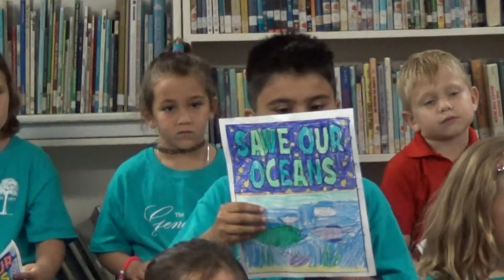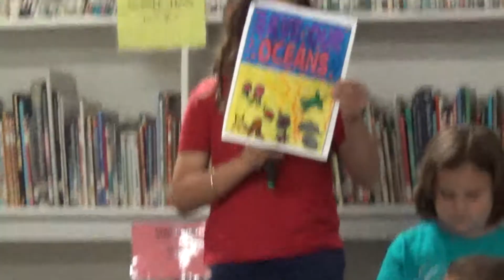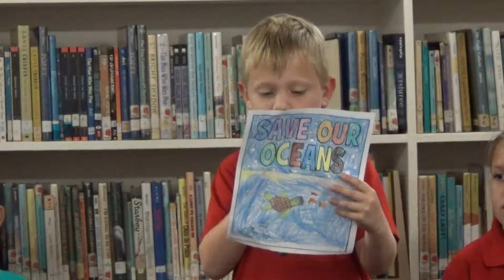ONN 4 October